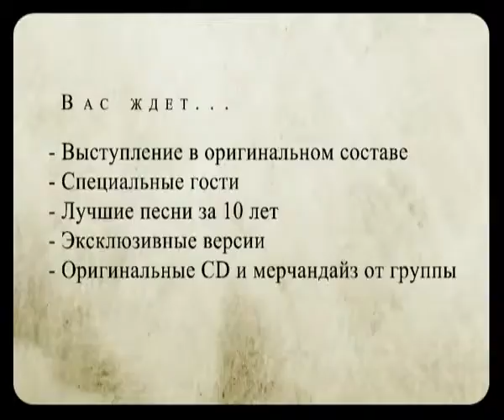Stillife 'Forever in this Raining December' (Live)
Género: Gótica

Ubicación RU

Sello discográfico Irond Ltd.

Tipo de discográfica Indie